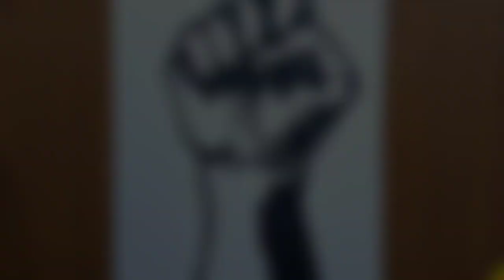Janata Curfew poster Drawing !! I support janata curfew | 22 March 2020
I support janata Curfew